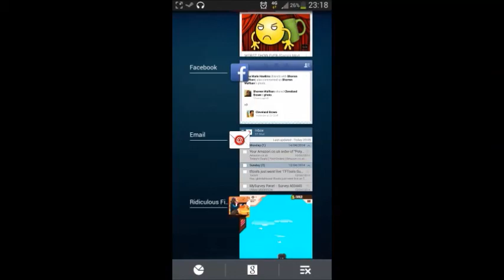Week of G - Day 2 (Ridiculous Fishing)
Gbindahouse94, angered by the team's negligence of him, has decided to dedicate one week entirely to himself. Today, Gbindahouse94 spends a little time playing around with the mobile title "Ridiculous Fishing".

WARNING: The following gameplay does not contain in-game music, I (Gbindahouse94) am still new to my capture software when dealing with mobile titles, as a result, expect some faults.